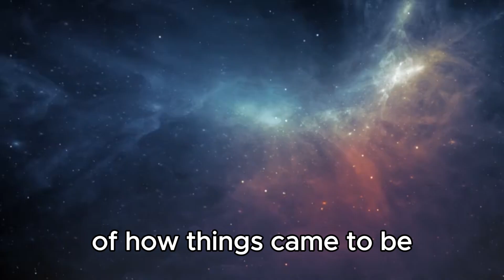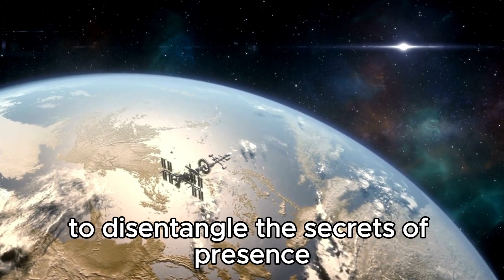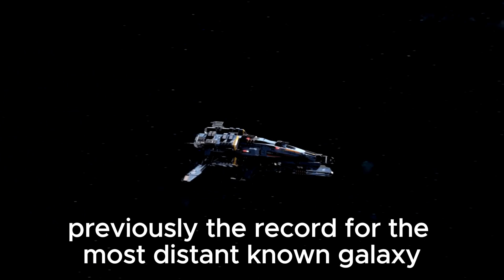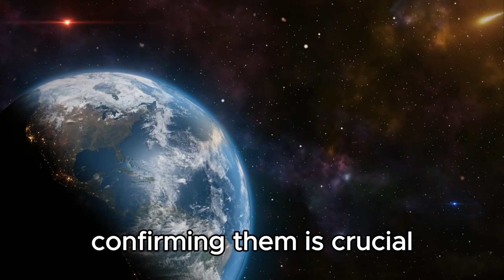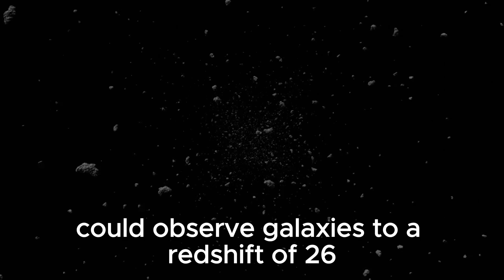James Webb Telescope Just Announced First Massive Structure Older Than the Universe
🌌 Witness history as the James Webb Telescope unveils the unimaginable! 🚀 In our latest video, we delve into the groundbreaking announcement that has shaken the foundations of cosmology – the revelation of a cosmic structure older than the universe itself!

🔭 Join us on an awe-inspiring journey through the cosmos as we explore the James Webb Telescope's remarkable discovery. From its meticulous design to the nerve-wracking launch, witness the culmination of years of scientific endeavor and technological marvel.

🌟 Prepare to be astounded as we unravel the mystery behind this enigmatic structure, defying the very laws of astrophysics. What does this revelation mean for our understanding of the universe? How could such a phenomenon exist?

🔬 Our expert analysis delves into the implications of this mind-boggling discovery, shedding light on the profound questions it raises about the origins and evolution of our cosmos. From theories of cosmic inflation to the fabric of spacetime itself, no stone is left unturned in our quest for knowledge.

🎥 Don't miss out on this extraordinary voyage of discovery! Tune in to our channel and be a part of this historic moment in astrophysical exploration. 🌠 jameswebbspacetelescope cosmicdiscovery astrophysics spaceexploration 🚀